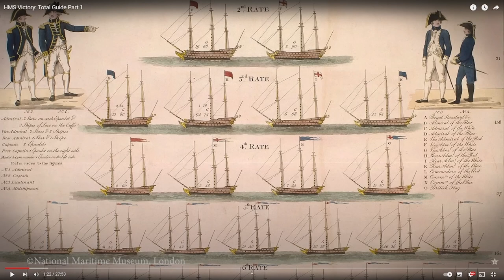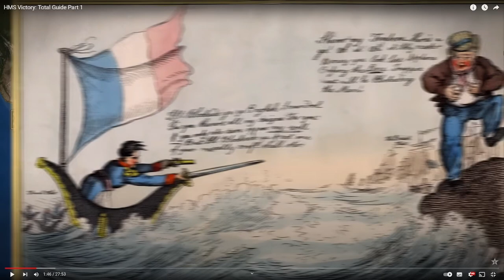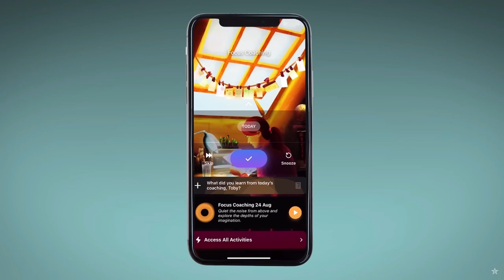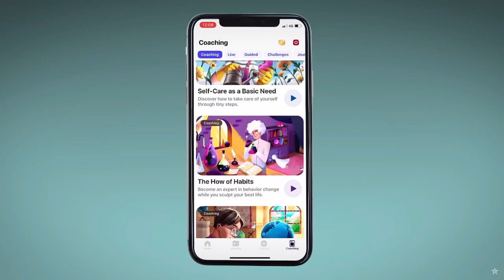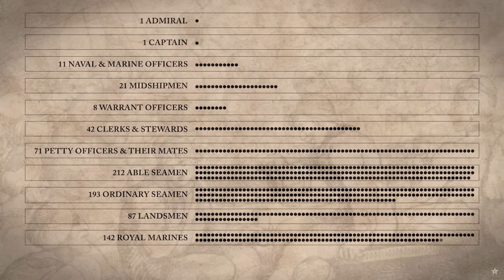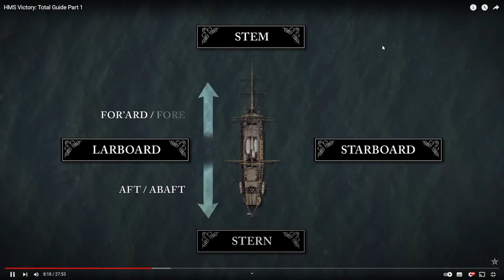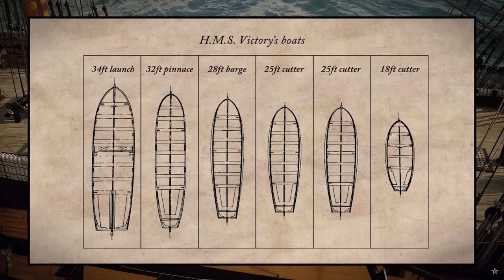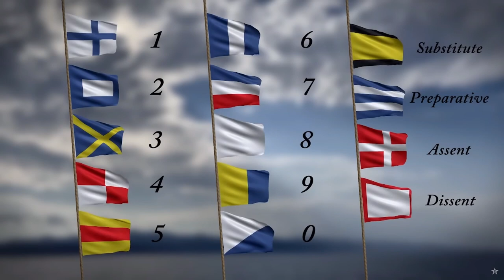Amateur Historian Reacts (Ep 82) - Epic History TV - HMS Victory: Total Guide (Part 1)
Part 1 of my reaction to Epic History TV's video on the legendary warship HMS Victory, famously the flagship of Admiral Lord Nelson.